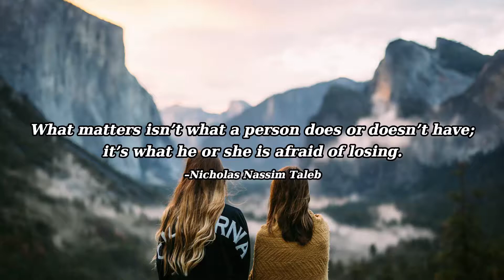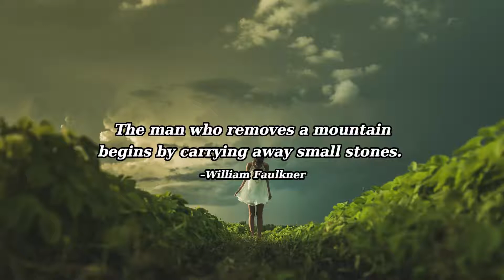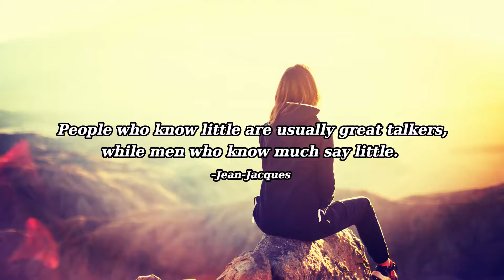Deep Quotes to Make You Think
Deep Quotes.
Which was your favorite?
Be yourself; everyone else is already taken. –Oscar Wilde
He who is untrue to his own cause cannot command the respect of others. –Albert Einstein
Time is a created thing. To say “I don’t have time” is like saying “I don’t want to”. –Lao Tzu
What matters isn’t what a person does or doesn’t have; it’s what he or she is afraid of losing. –Nicholas Nassim Taleb
You who suffer because you love, love still more. To die of love is to live by it. –Victor Hugo
A man with outward courage dares to die; a man with inner courage dares to live. –Lao Tzu
To dare is to lose one’s footing momentarily. Not to dare is to lose oneself. –Soren Kierkegaard
The quieter you become, the more you are able to hear. –Rumi
Life is not a problem to be solved, but a reality to be experienced. –Soren Kierkegaard
The man who removes a mountain begins by carrying away small stones. –William Faulkner
I can resist anything except temptation. –Oscar Wilde
A man sees in the world what he carries in his heart. –Johann Wolfgang von Goethe
When I let go of what I am, I become what I might be. -Lao Tzu
We suffer more often in imagination than in reality. –Seneca
The fears we don’t face become our limits. –Jim Kwik
You can have peace or you can have freedom. Don’t ever count on having both at once. –Robert A. Heinlein
People who know little are usually great talkers, while men who know much say little. –Jean-Jacques Rousseau
To die is nothing; but it is terrible not to live. –Victor Hugo